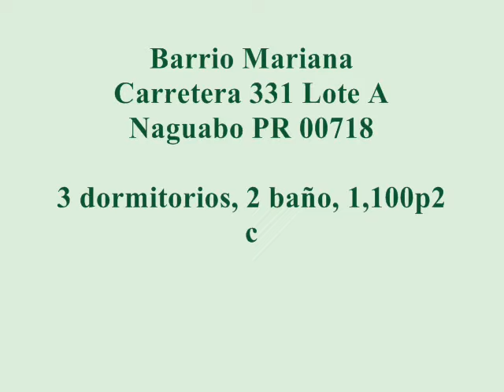CASA BARATA PUERTO RICO $149,900 REMODELADA. 33 Rd 973 Km 2.2 Mariana Wd Naguabo PR 00718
HomePath Fannie Mae propiedad catalogado como: 33 Rd 973 Km 2.2 Mariana Wd Naguabo PR 00718. Comúnmente conocido como: Barrio Mariana Carretera 331 Lote A Naguabo PR 00718; Latitud/Longitud: 18°14'17.1"N 65°42'10.9"W (Lat: 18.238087, Lon: -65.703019)

3 dormitorios, 2 baño, 1,100p2, cabida escritura: 538.67 m2 (.13acre)

Descripción general dirección física:
COMM MARIANA CARR 331-A LOTE A NAGUABO
MUNICIPIO: Naguabo; Barrio: Mariana
Segun REGISTRO: Tomo: 173, Folio: 85, Finca: 9,733, Escritura: 184
Fecha de venta: 10 de Junio de  2021
Comprador: Fannie Mae

Tomo: 173; Folio: 85; Finca: 9,733, Escritura: 35, Venta: $150,000.00
Fecha de venta: 24 de marzo de 2023
Vendedor: FED.NAT.MORTG.ASSOCIATION (FANNIE MAE)

HomePath Fannie Mae Propiedad: P2100GM

HomePath Fannie Mae representante de venta
GVC REAL ESTATE INC.
(Secretario de Estado Registro Núm. 352134)